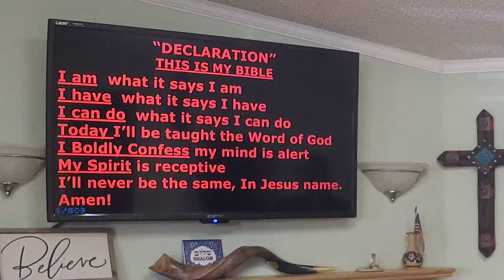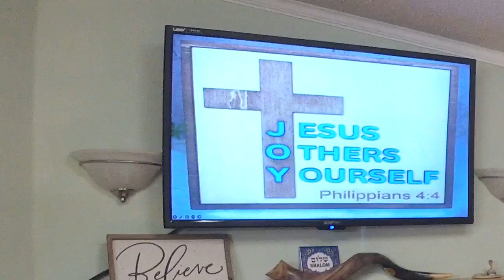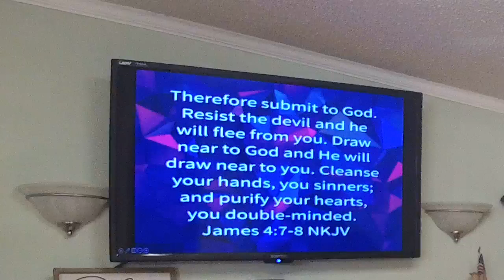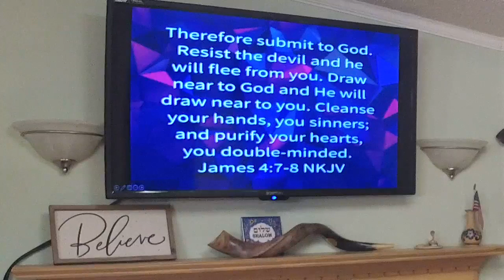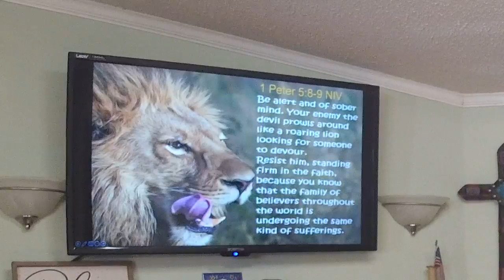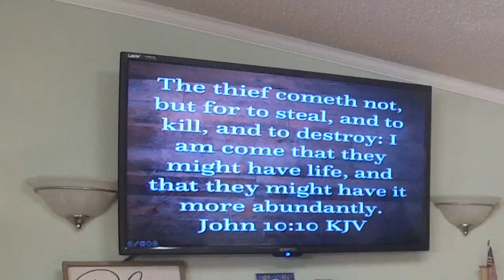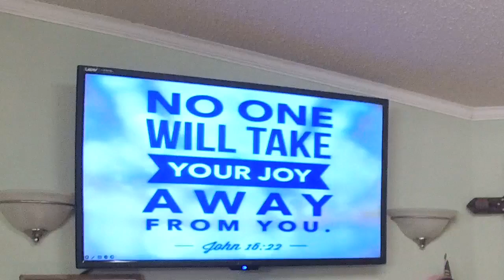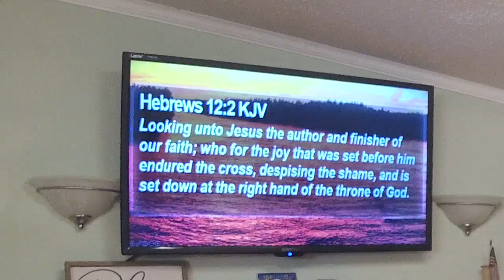Joy Is Mine 2 - Pastor José Cordero - May 19, 2024